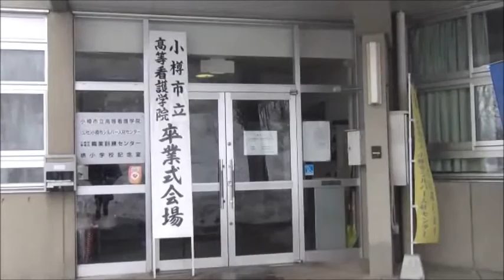看護師へ旅立つ 市立高等看護学院卒業式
小樽市立高等看護学院(東雲町9番・並木昭義学院長)は、第47回卒業式を、3月3日(金)10:30から同校体育館で開いた。